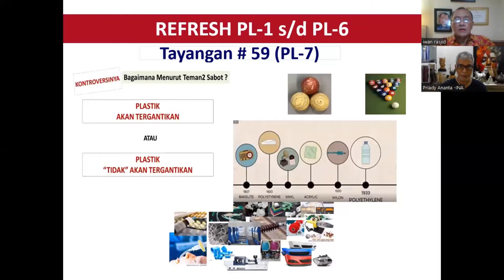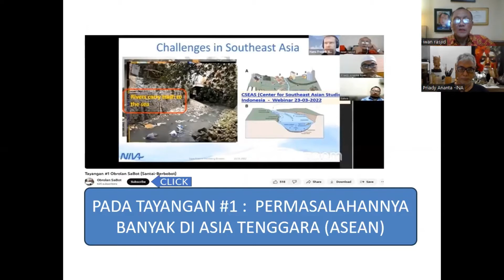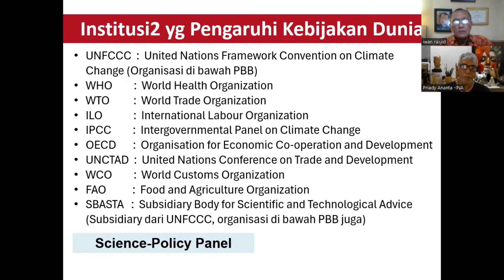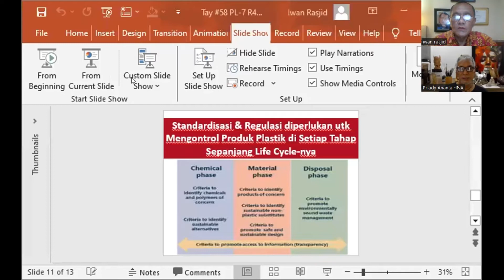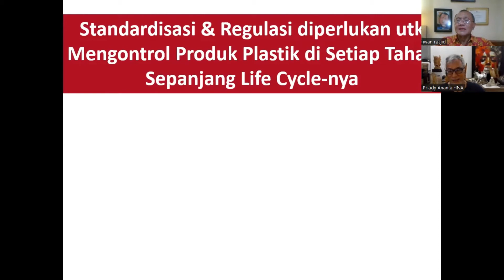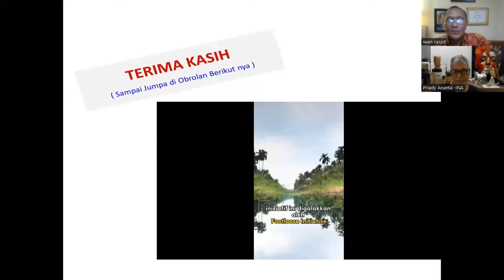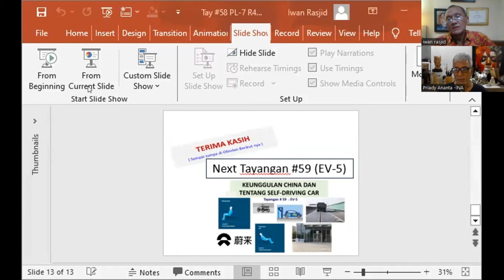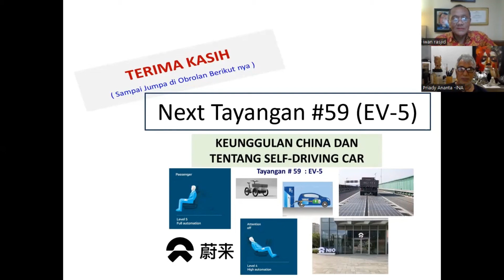Tayangan #58 SERI KE-7 (PL-7) DARI SEQUEL TENTANG PLASTIK.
- Apa Yg Mendorong Researchers Terus Mencari Alternative To Fossil-Fuel Based Plastic?
- APA SAJA YG MENJADI TREND DI DUNIA TERKAIT DENGAN PLASTIK ?
Kami akan share beberapa informasi dari Workshop dan Webinar terakhir.

Afro House Lifestyle:
Black Coffee LIVE SET 2023 | Afro House Mix 2023 | Afro House Lifestyle